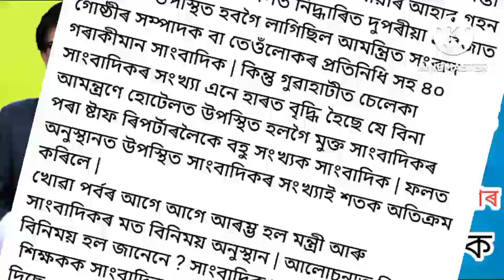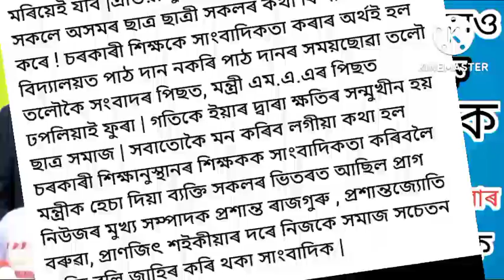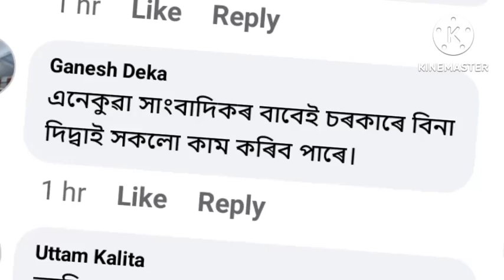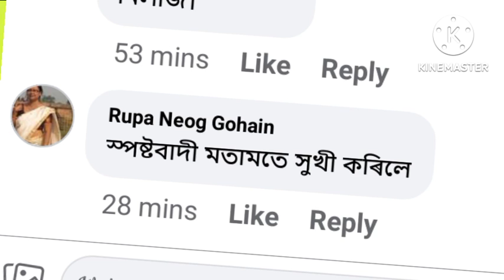প্ৰশান্ত ৰাজগুৰো আৰু নিতুমনি শইকীয়া ক বিশ্বাস নকৰিব|TAZ VIVANTA ত কিয় গৈছিল|PRAG NEWS|NITUMANI SAI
প্ৰশান্ত ৰাজগুৰো আৰু নিতুমনি শইকীয়া ক বিশ্বাস নকৰিব|অসম বিক্ৰী কৰিব|PRAG NEWS#pratidintime
|PRASHANTA
আপোনালোকে মোক আগুৱাই যোৱাত সহায় কৰিব বুলি আশা ৰাখিলোঁ । যদি নকৰে আৰু video বনুৱা বাদ দিম। অতি শীঘ্ৰে মই মোৰ FACE আৰু MIC লৈ VIDEO বনাম।
আপোনালোকে মৰম আৰু আশীৰ্বাদ কৰিব লাগিব।  সদাই আপোনালোকে দিয়া CONTENT ৰ ওপৰত VIDEO বনাম।
 ধন্যবাদ।
বিদ্র: তথ্যসমূহ FB ৰ পৰা লোৱা হৈছে।